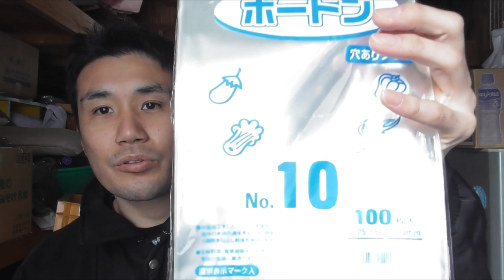雪の下で保存できる野菜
雪の下で保存できる野菜についてお話ししました。
と言ってもどの方法も大変なので、自分ではやっていません。
冬の仕事ぼ負担が減ればやってもいいけど…

大根やニンジンは霜にあたらないように土で保護してあげて雪の下に。
結球野菜は外葉が守ってくれるのでそのまま雪の下に。
雪室を作ってその中で貯蔵するのもいいですね。

サトイモやサツマイモは寒いと腐るので、雪下貯蔵はやめてください。彼らは暖かいところで保温してあげましょう。

19歳のころから有機栽培の勉強をしています。